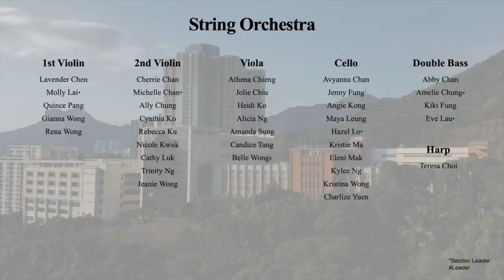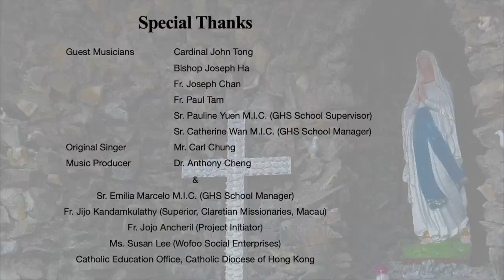Catholic Music Project "Togetherness": 逆境相連 (Linked in Adversity)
“Togetherness” is a Catholic music project jointly presented by the Catholic dignitaries (Cardinal John Tong, Auxiliary Bishop Joseph Ha, Father Paul Tam, Father Joseph Chan, Sister Pauline Yuen and Sister Catherine Wan) and young musicians from Good Hope School. It aims to bring hope and positive energy to the community through music and singing.
St Augustine once said, ‘To sing is to pray twice’. Through this song, we hope everyone will maintain their faith in God, especially during times of adversity. Unity and togetherness is our overarching goal.

Let’s sit back and enjoy the song!

“逆境相連" 是香港作曲家鄭汝森在疫情期間創作的一首樂曲，目的是為社區帶來正能量。德望學校樂隊獲邀與作曲家合作，以虛擬樂隊的形式奏出樂曲，希望透過中西樂共融，帶出各方團結和諧的感覺。感恩天主教神長 湯漢樞機，夏志誠輔理主教，神父及修女認同音樂製作背後的理念，欣然接受邀請，答應與同學合唱合奏，以音樂為社區帶來正能量及互相幫助團結友愛的訊息。聖奥斯定主教(Saint Augustine)曾說 :「唱歌是雙倍的祈禱。」透過這首歌，我們希望每個人都能在逆境中保持對天主的信德。 團結合一是我們的首要目標。
請大家細心欣賞!